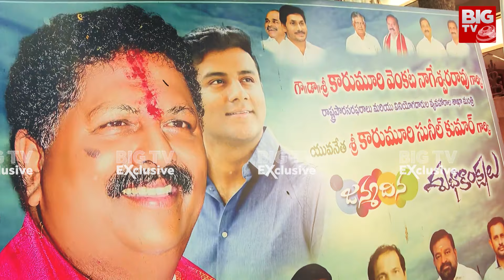Tanuku YCP MLA Karumuri Nageswara Rao Exclusive Interview || BIG TV